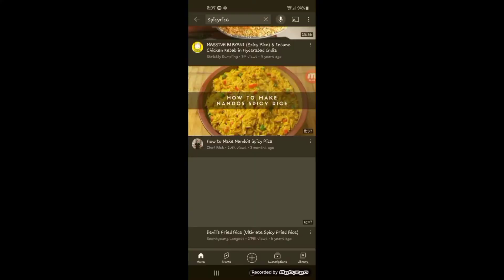help 😀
bruh
yeah just comment some ideas (or don't I can't force you) and whichever one I like the most I'll use!